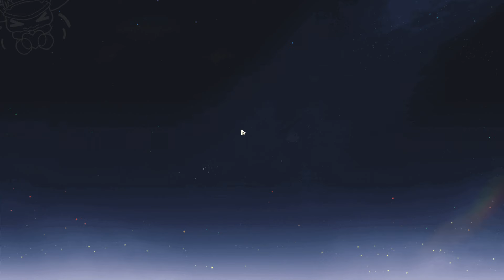I Got Ratio'd Chasing for E6 Kafka | Honkai Star Rail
Become a YT Member and support SimplyLost!

Thanks to Yoshimura for the artwork done for me of myself!